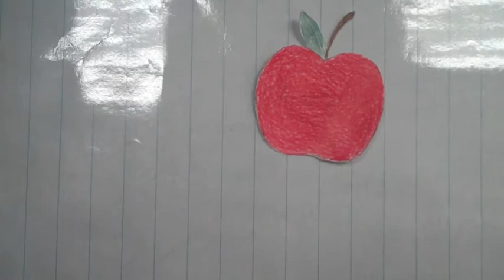Engle v Vitale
Student law cases in plain english